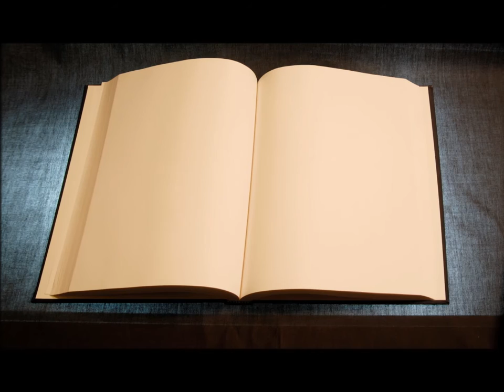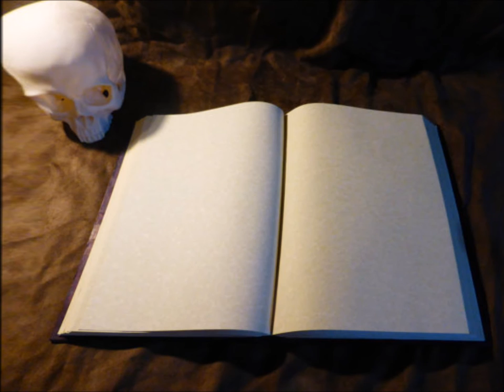wolf reading- Blank Book [Creepypasta] (dark fic)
Blank book
Your in a dark room when suddenly you find yourself face to face wth an old book, and fr some reason you can't help but read it.